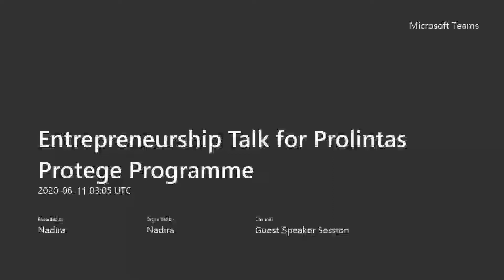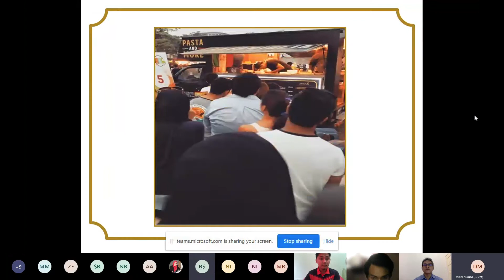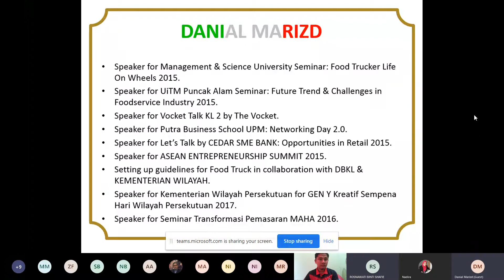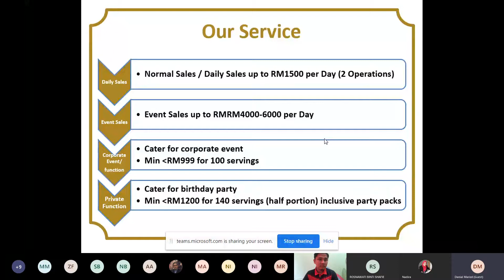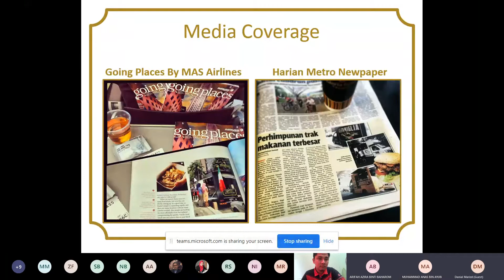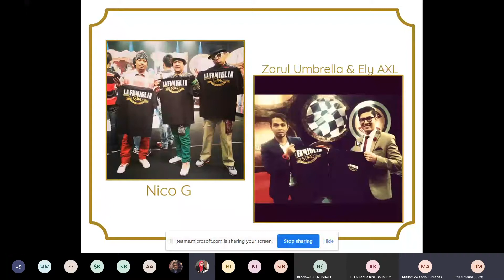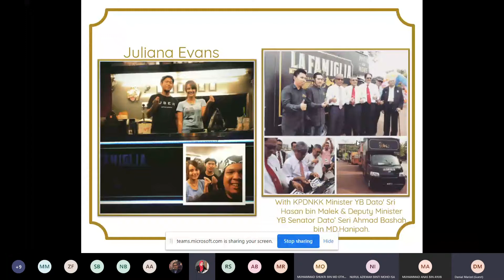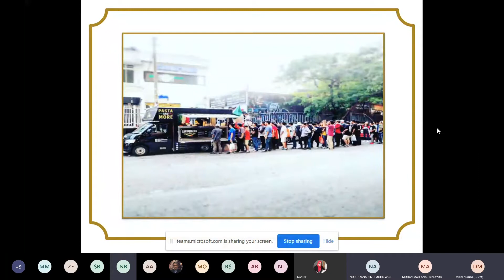Entrepreneurship Talk for Prolintas Protege Programme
Focus Learning Consulting
Topik: My Experience as Entrepreneur
Speaker: Danial Marizd
Audience: Protege Trainees of Prolintas
Tarikh: 11 Jun 2020
Masa: 11.00am